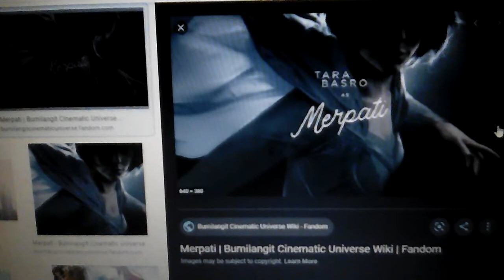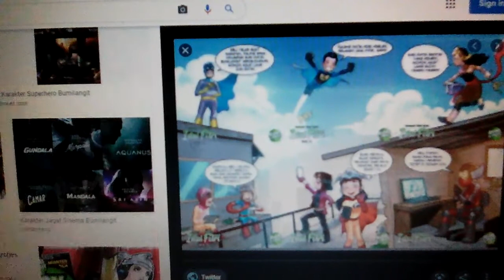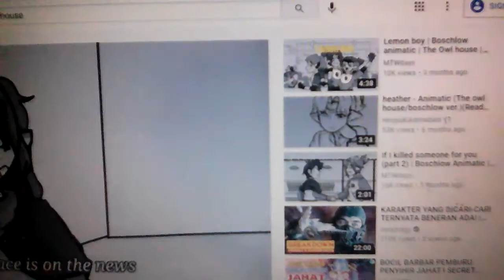Video vtentang berita : merpati ( Bumi langit ) [ merpati bumi langit ]{bumi langit disney+hotstar}